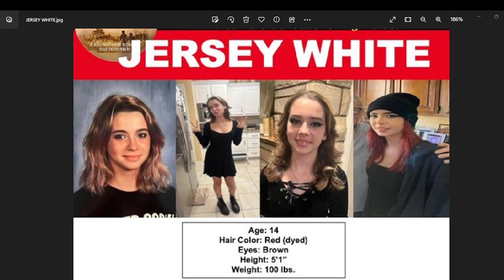AUTHORITIES FEAR 14 YEAR OLD JERSEY WHITE MAY BE A VICTIM OF TRAFFICKING. LETS BRING HER HOME SAFE!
ALCOHOLICS ANONYMOUS